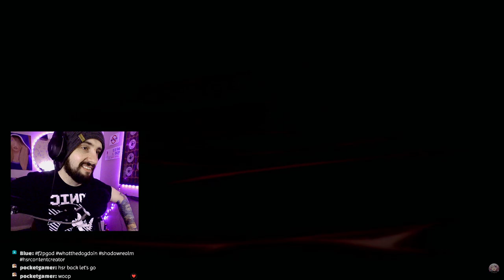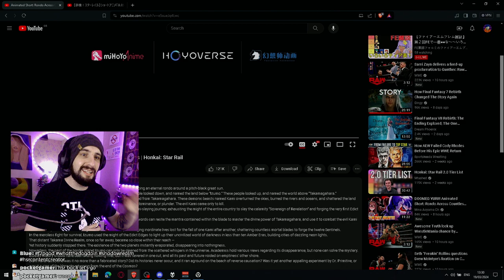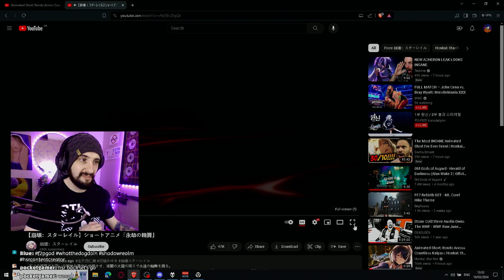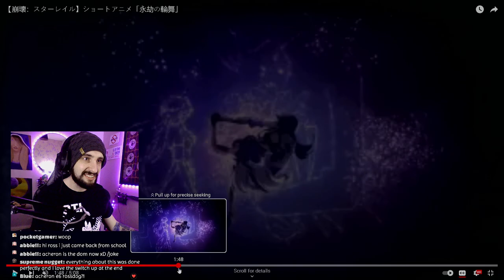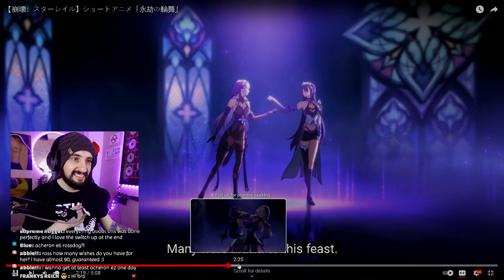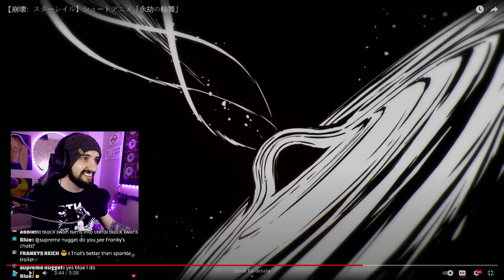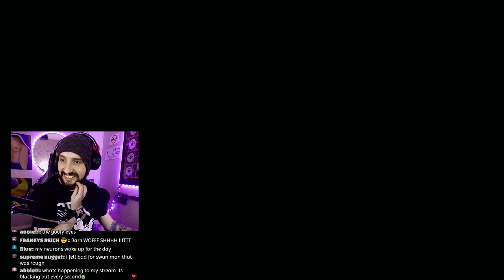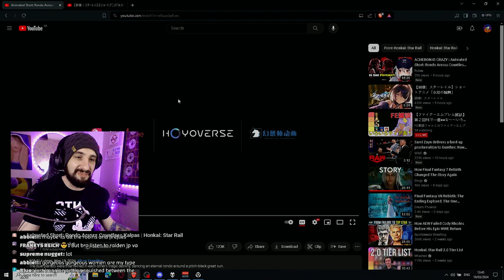This Animation is BEAUTIFUL! Animated Short: Rondo Across Countless Kalpas REACTION Honkai Star Rail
This Animation is so beautiful yet terrifying at the same time
▼ EXPAND ME ▼

I'm NOT an official Genshin Impact or Honkai Star Rail Partner and I stream over on YouTube, so feel free to stop by and witness the madness!

Time Stamps
00:00 Intro
00:35 English Trailer
09:05 Japanese Trailer
14:00 Discussion